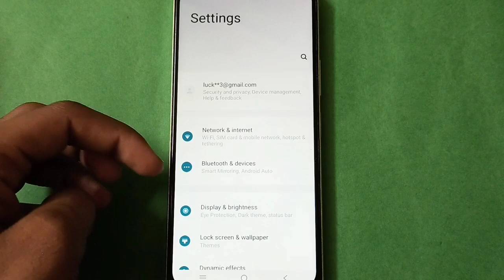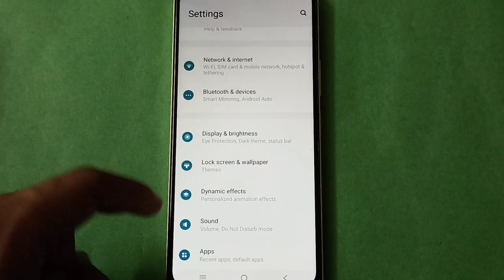Vivo X6s Set custom Ringtone in setting,Vivo X6s mobile setting kese use kare